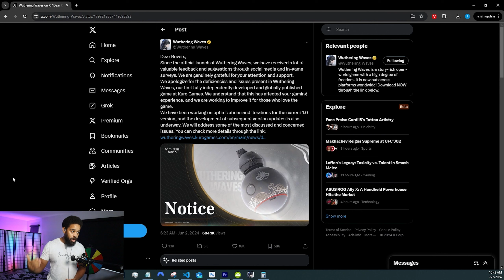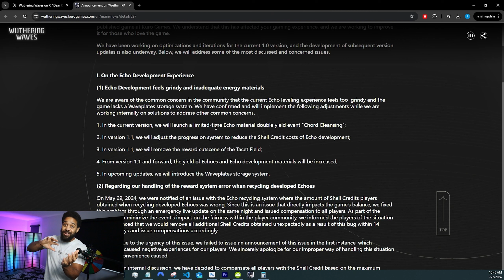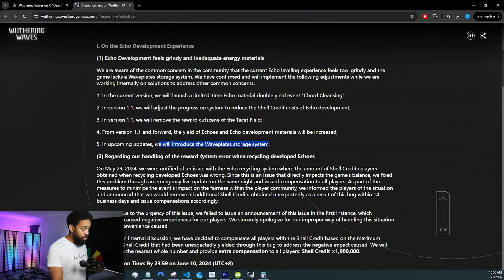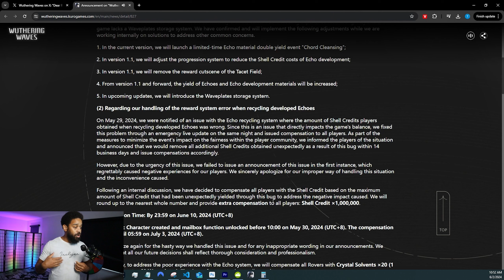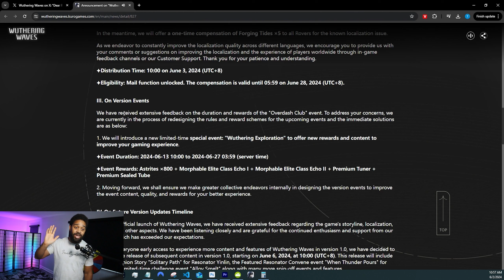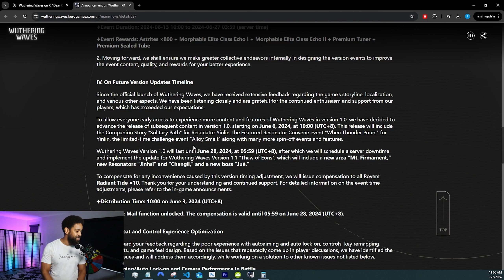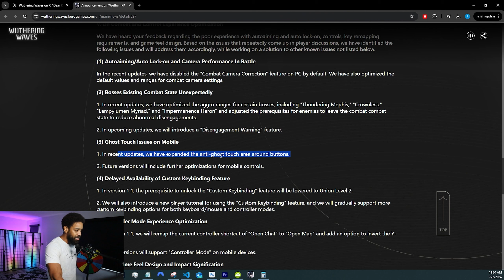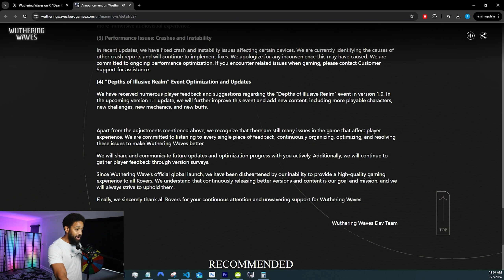DOUBLE Echo Exp? They are fixing EVERYTHING!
Wuthering Waves is the best game ever
Wuthering Waves union level 40
Wuthering Waves double echo experience

                          🔥 MY LINKATREE 🔥

0:00 Intro
0:21 Kuro Games Tweet
3:08 Lunite Subscription Giveaway
3:55 Double Echo Exp
3:32 Forgery Challenge Exp
8:41 Echo Bug Compensation
12:34 On Version Events
15:40 Roadmap
16:00 Early Yinlin
16:50 Combat Optimization
21:00 Other Upcoming Bug Fixes
22:23 Thank you Kuro :)